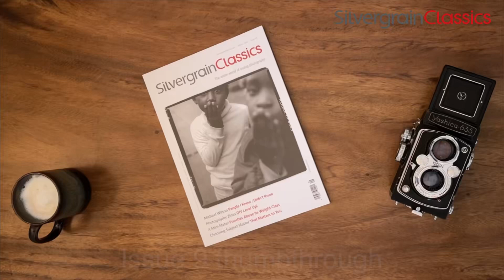SilvergrainClassics Issue #9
SilvergrainClassics, pure passion for film photography. Issue 9

Issue 9 features portfolios from Michael Wilson, Ilkin Yagubov, Frang Duschai, Oliver Brachat, David Salinas, and Robin V. Robinson; a great mini light meter from Gossen, a Camera Minutera on tour with Marc Karies, and the Minolta Autopak8 D-10; ‘Zines — how to make a great one on a budget; the importance of choosing your subject matter; how to hand-color B&W darkroom prints; and lots of stories from the film photography community, including Silbersalz Film’s amazing production workflow, the secret underworld of analog movie collectors, Gen Z and slide film, families living in a dump in Thailand, a look inside the Royal Photographic Society, Nick Carver’s views on printing, and a book review of Borut Peterlin’s A Father’s Tale. Contributing authors: Bruce Barnbaum, Andrew Sanderson, Marwan El Mozayen, Ignacio Benedeti Corzo, Ludwig Hagelstein, Christopher Osborne, Doug Richardson, Christopher Schmidtke, and Charys Schuler.